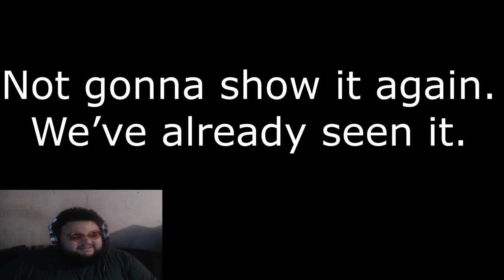The Pride of Viltrum Is Here! Mortal Kombat 1 Season 2/ Omni-Man Arcade!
Huge day for Mortal Kombat 1. Season 2 of Invasions is out, store completely reset, and we've been graced with our first DLC character, Omni-Man. As expected. He hits like a truck. I have so much to learn on him, but these first few matches were fun as hell. Season 2 is shaping up to be a ton of fun.

Why are you so far down? The video is up there dummy?